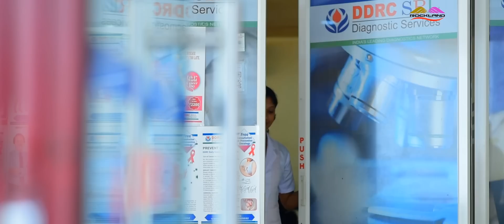Kerala Christian Wedding Highlights 2016 Sijo + Ann Mary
Kerala Christian Wedding Highlights 2016
ROCKLAND WEDDING VISUAL MAKERS
Kerala Christian Wedding Promo Song 2016

Song : Oru mezhuthiriyude
Movie : vishudhan
Lyrics : Rafeeq Ahamed